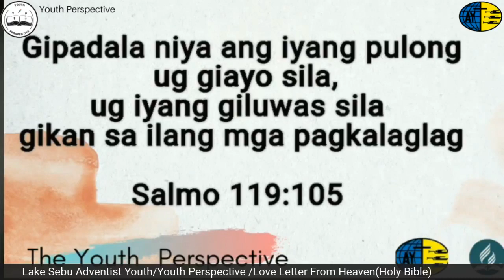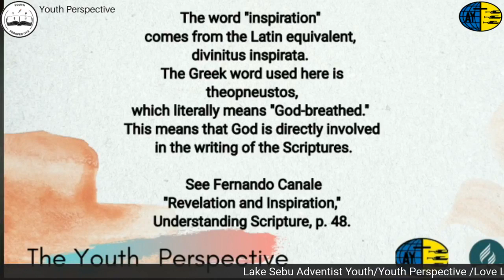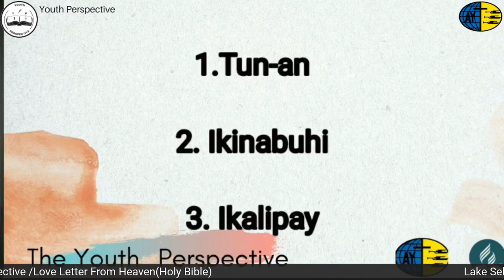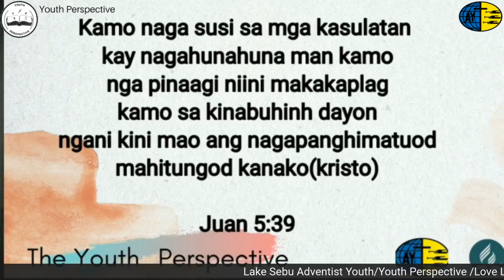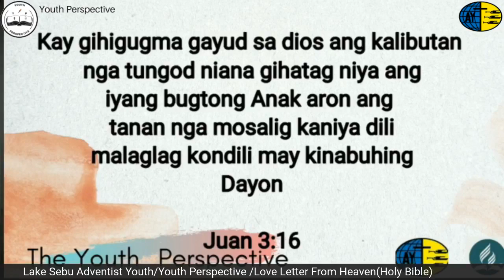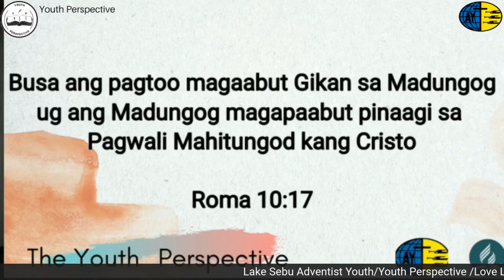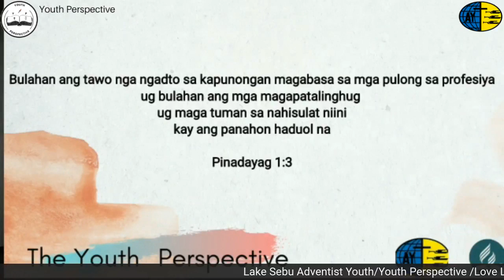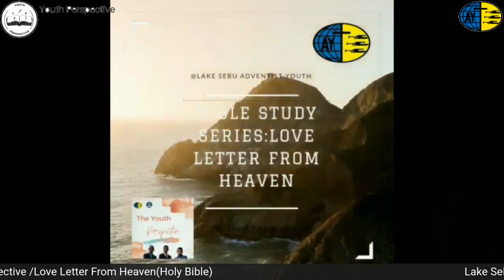Bible Study Series:Episode 1 Love Letter from heaven with Bro.Jimpaul and Xavier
This Episode Tackles How importance of Holy Bible